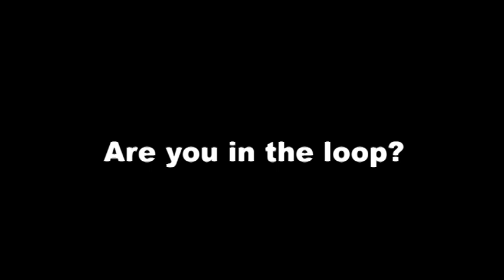EVCC & WSU Everett Parking Lot Changes Snackable // COMJOUR 333 // FALL 2018